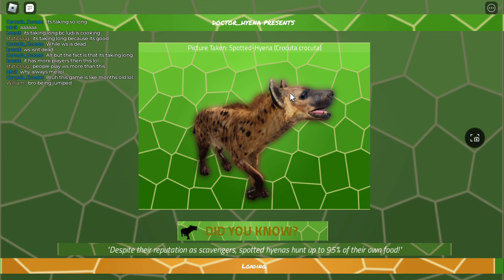Playing as a hyena | Mosaic Survival Roblox